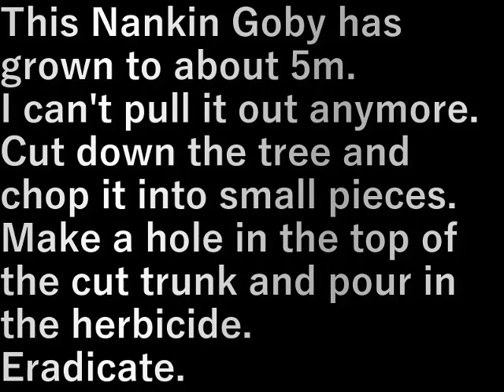ナンキンハゼ倒し(2023.10.7) Killing Nankin Goby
このナンキンハゼは5mくらいに伸びました。
もう抜くことはできません。

木って倒して小さく刻みます。
切り後の幹の上に穴をあけて除草剤を入れて
根絶します。

This Nankin Goby has grown to about 5m.
I can't pull it out anymore.

Cut down the tree and chop it into small pieces.
Make a hole in the top of the cut trunk and pour in the herbicide.
Eradicate.

設備屋の適当田舎暮らし